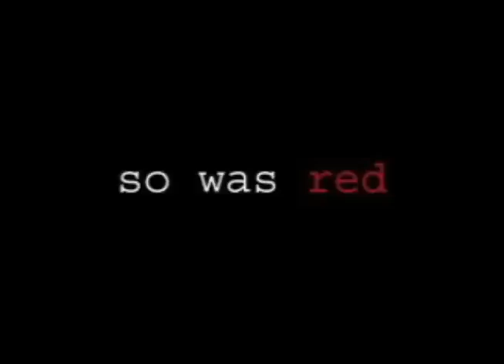Uprising cover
The band So Was Red's version of Uprising by Muse.